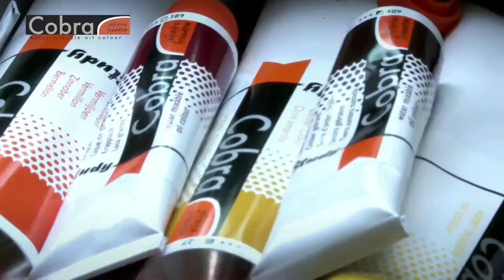Cobra Water Mixable Oil Paint med Merel Jansen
Cobra er en oljemaling med helt spesielle egenskaper. Den inneholder ingen løsemidler og  lukter ikke. Fargene har lik tørketid, glans som en oljemaling og smøraktig konsistens hvor penselstrøkene vises. Cobra er en helt ny oljefarge i aller beste kunstnerkvalitet for moderne kunstnere.

Cobra kan tynnes ut med vann fordi bindemiddelet i malingen består av en emulsjon som gjør dette mulig. Malingen inneholder ikke vann. Basert på lang internasjonal erfaring, ekspertise og samarbeid med kunstnere, har Royal Talens utviklet en komplett serie vanntynnbar oljemaling og tilhørende medier av aller beste kunstnerkvalitet.

COBRA er oppkalt etter en europeisk kunstnerklubb fra 50 årene som var banebrytende for abstrakt uttrykksform i kunstnerverdenen. COBRA står for COpenhagen, BRussel og Amsterdam hvor medlemmene i kunstnerklubben kom fra.